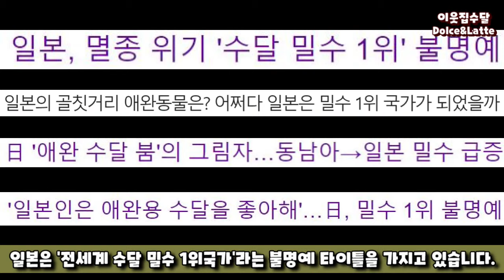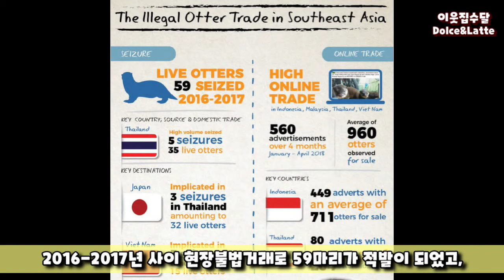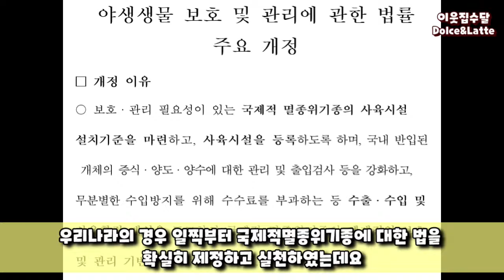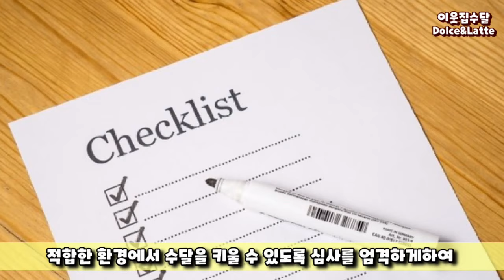고통받고 있는 수달들을 도와주세요! 귀여운 수달 뒤에 숨겨진 불편한 진실 / Otter illegal pet trade